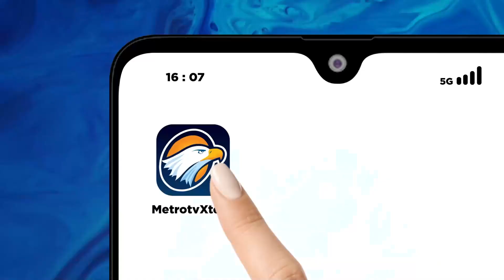Berkas 13 Tersangka Korupsi Timah Dilimpahkan ke Kejari Jakarta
MetroTV, Kejaksaan Agung telah menyerahkan berkas 13 tersangka kasus korupsi timah ke Kejaksaan Negeri Jakarta. Nantinya, Kejari memiliki Waktu 21 hari untuk memutuskan langkah selanjutnya dari kasus tersebut.